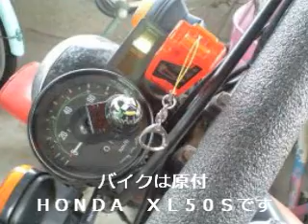ガイアメモリ アクセル＆トライアル改造 Gaia memory remodeling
Masked Rider Accele